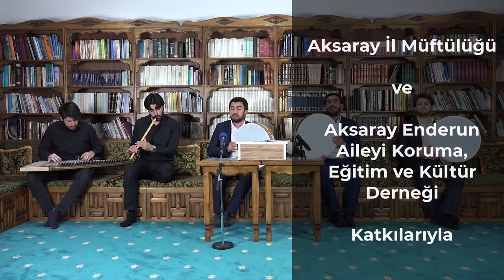Ramazan Sohbetleri - (02.05.2021)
Konu: Mümin Her Daim Umudunu Koruyandır